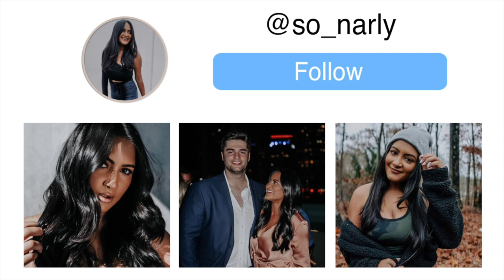the scene from Tangled happened in real life!! (CUTEST DATE NIGHT EVER) | Lights Festival 2019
In this vlog, I take y'all along with me to the Lights Festival 2019 in Austin, TX! It was so cool to see all of the lantern in the sky, I even got a little emotional! It was truly THE CUTEST date night ever! It looked like the scene straight out of the movie Tangled!

About Me!
Name: Sonali (Sun-all-e) aka sonarly, sona, nali
Age: 22
Ethnicity: Indian
College: Senior at University of Central Florida
Major: Radio/ Television
Sorority: Kappa Delta